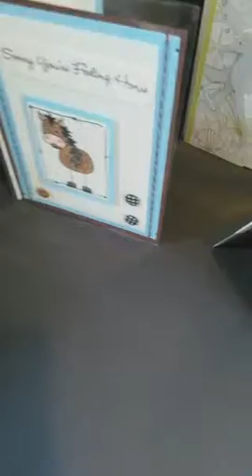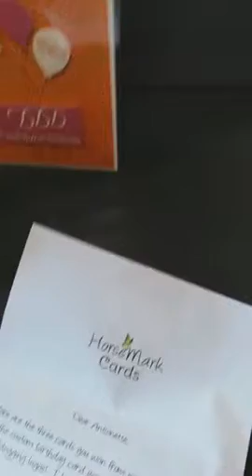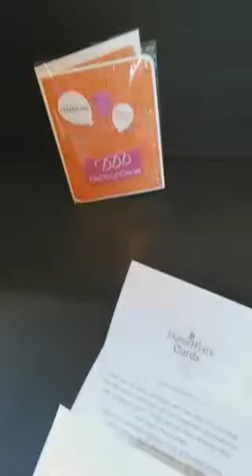Personalized Greeting Cards HorseMarkCards (Periscope)